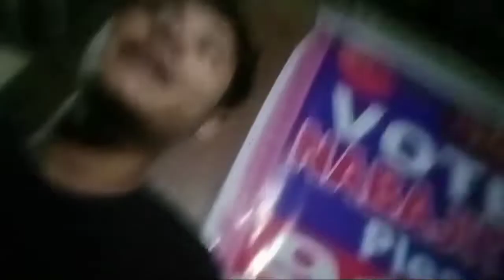DID LITTL MASTER \\ Happy birthday to u Nabajit Narzary n mami papa \ blockbuster Nabajit July 21ko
#nabajit ka happy birthday ##
## jwngsar bodo vlog ##
#Bodo video n bodo vlogs##